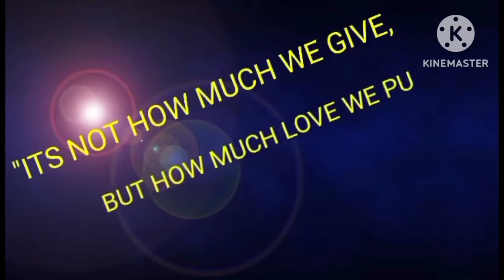SOME EVENTS OF PEOPLES PARK (LATE UPLOAD)PART 2